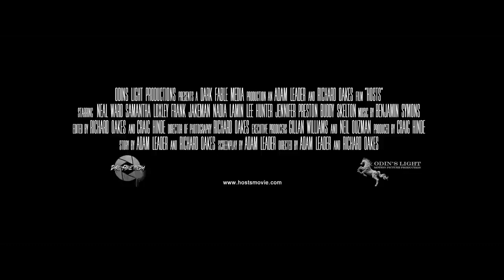HOSTS Official Trailer 2020, Neal Ward, Nadia Lamin, Frank Jakeman Horror Movie